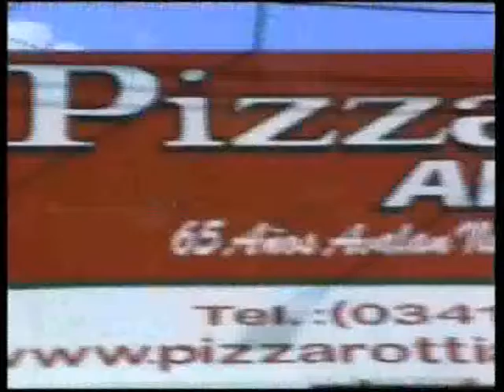LA MORAL DEPORTIVA futbolazo 2/12/15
con MARCELO MARTINO y DANIEL BAZZONI. HOY : FUTBOL  Y CIENCIA CON GUSTAVO FERNANDEZ  investigador del conicet.